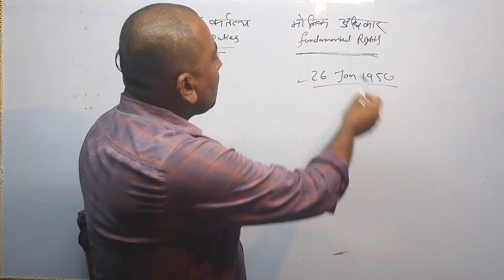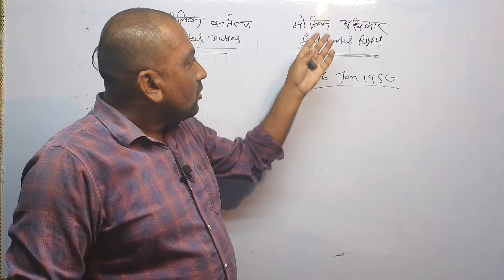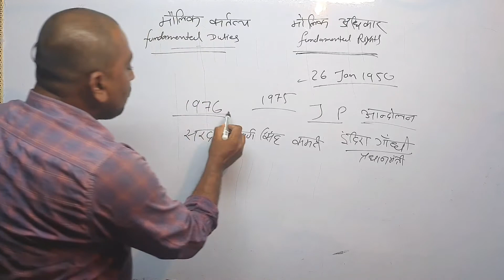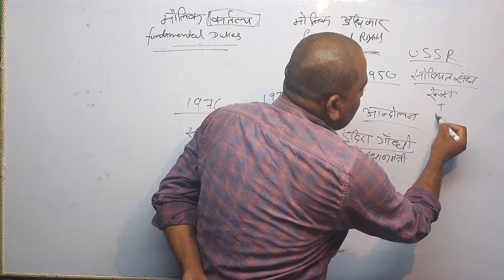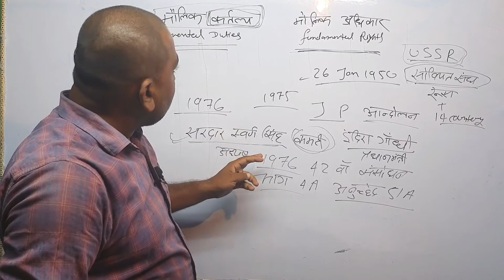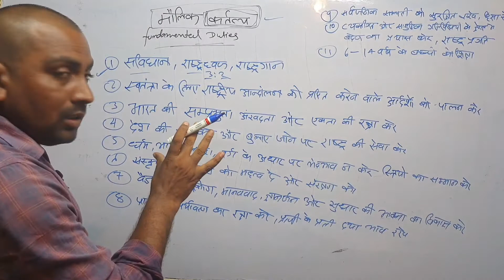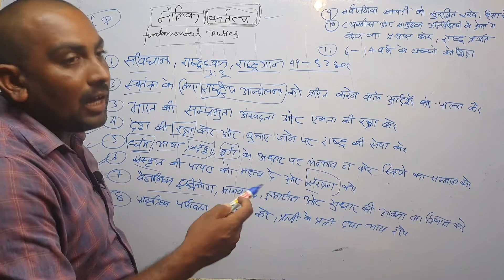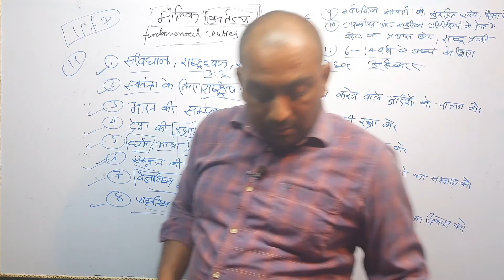What Is Fundamental Rights And Duties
What Is Fundamental Rights And Duties ‎@UnacademyUPSCHindi @BYJUSIAS @DrishtiIASvideos @StudyIQEducationLtd @wifistudybyUnacademy @adda247